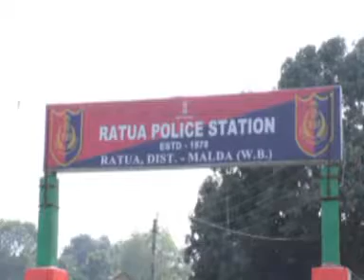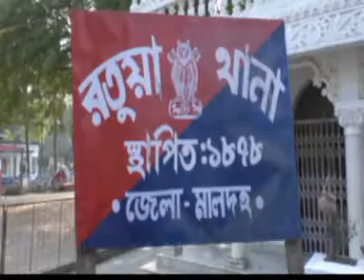গৃহবধূকে বাড়িতে ঢুকে ধর্ষণের চেষ্টা। বাধা দেওয়ায় তার গলায় ধারালো অস্ত্রের কোপ প্রতিবেশী যুবকের